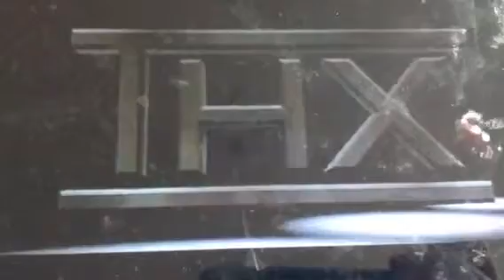THX Logo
Taken From The Lorax